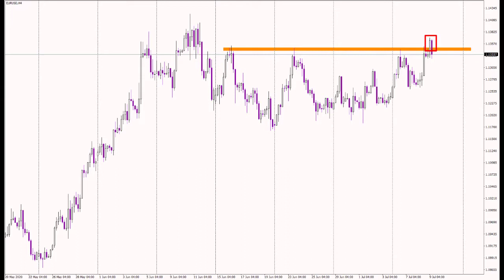Axiory - Short Market Review. 9.07.2020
The end of Wednesday’s session brought a sweet bullish reversal for global indices, which confirmed the defense of crucial mid-term supports. That should have given us significant optimism on Thursday morning but today buyers seem rather sceptic and they aren’t following that bullish sign from yesterday, at least not yet. Maybe it’s because of the fact that on both major indices; the DAX and SP500, we can spot head and shoulders formation in their late stages – as in finishing the right shoulder.

Let’s start with the DAX, which seems to have rounded the top of the right shoulder and is now heading to test the neckline. That would mean a short-term sell signal. In the mid-term, as long as the price stays above the neckline, sentiment is still positive as we have to remember that the price escaped to the upside from the long-term symmetric triangle pattern.

The SP500 is going through a similar situation as the DAX but here we do have two crucial supports. The first one is the neckline – which is dynamic - and the second one is horizontal on the 3155 level. As long as the price stays above those two, sentiment is positive.

We’ll finish with a quick look at the EURUSD, where the price smoothly moved from making lower highs and lows to higher highs and lows. Today, buyers are trying to break the crucial horizontal resistance of 1.1345. The first attempt was rather unsuccessful as it met a decisive counter attack. So, watch out for a false breakout, which can be a very negative sign here!